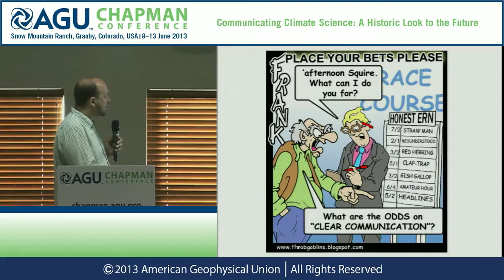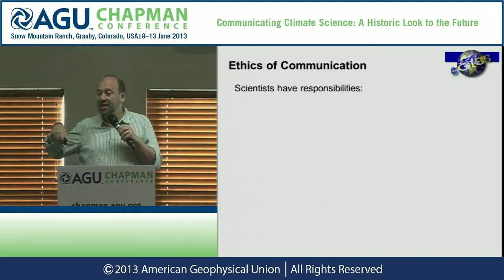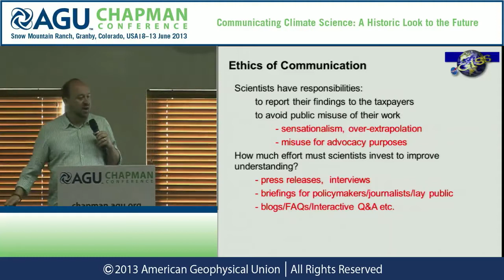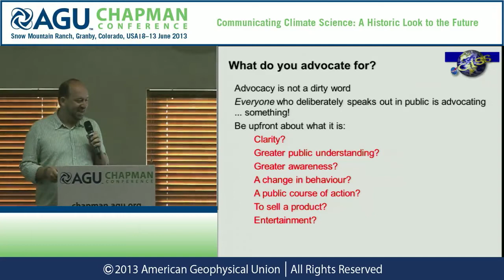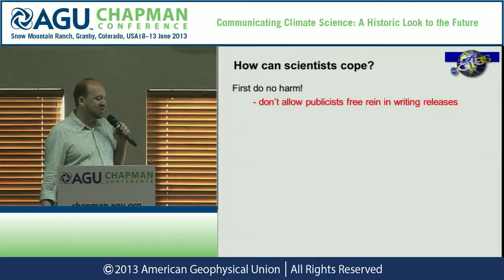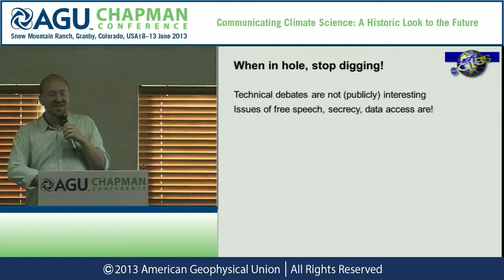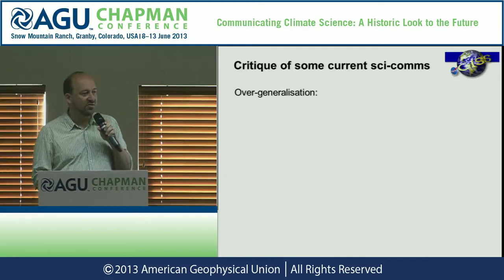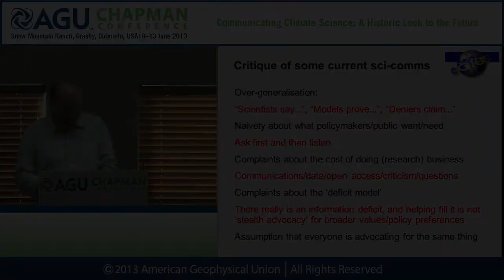AGU Chapman Conference -- Climate Science: Gavin Schmidt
08 June 2013 — 13 June 2013, Granby, CO, USA

Presenter: Gavin Schmidt
Monday, June 10, 2013, 8:00 a.m. - 8:15 a.m.
Session: Better Climate Communication
Abstract Title: Finding a Role in Climate Communications

Communications about climate science, policy or their interactions are complex and multi-faceted. There are multiple messages that can be conveyed, and multiple audiences to interact with. Rather than a single 'climate message', individual scientists must find their own role and comfort level and should be encouraged to do so. Clarity in what any scientist is publicly advocating for (whether it is science literacy, funding, emissions policies, interest in their own research etc.) is essential. Given that any voice will be heard across many audiences (even if they are not the intended one), familiarity with the landscape of the public discourse is very helpful. I will suggest tips for avoiding miscommunications - such by being explicit about what is meant and what is not - and ways of dealing with interactions, from genuine but skeptical questions to politically motivated personal attacks, that make communication more of a pleasure than a chore.